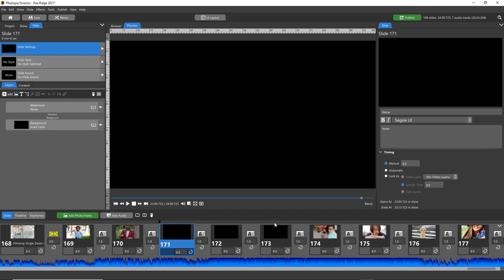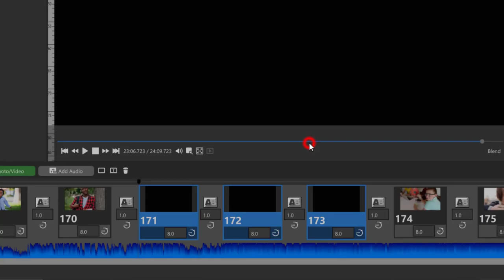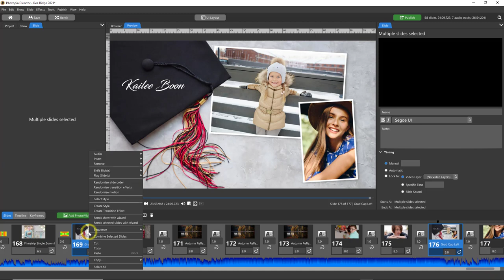Applying Styles to Multiple Slides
In this tutorial I'll show you how to apply a single Slide Style to multiple slides at once, using a useful tool that's hidden under a right click.